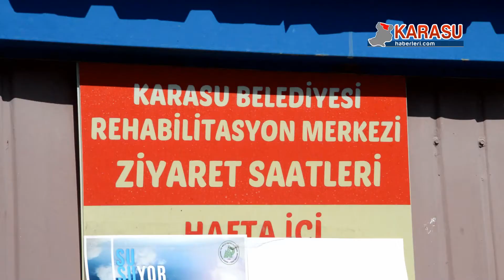Karasu hayvan rehabilitasyon merkezi 04 10 2017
4 Ekim Dünya Hayvanları Koruma Günü dolayısıyla Karasu Belediyesi Hayvan Rehabilitasyon Merkezi’ne minik öğrenciler tarafından bir ziyaret düzenlendi. Günü anlam ve önemini yerinde kavrayan öğrenciler, Veteriner Hekim Hamza Ayar’dan hayvanlar hakkında bilgi aldı.  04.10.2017